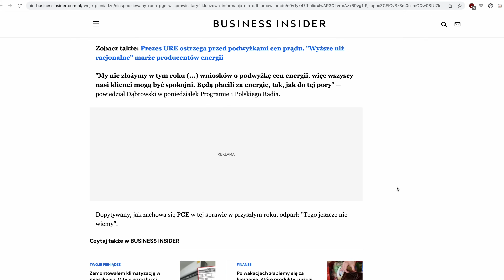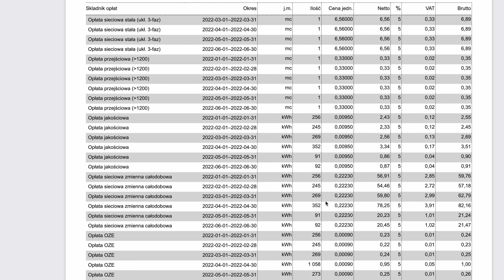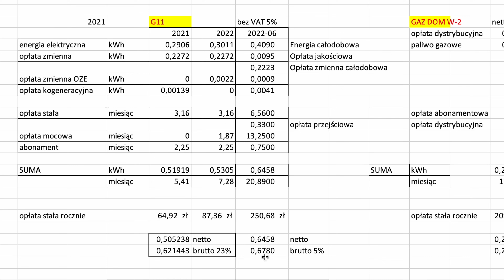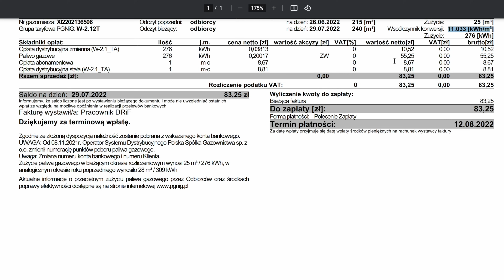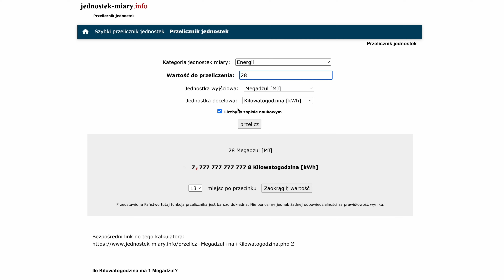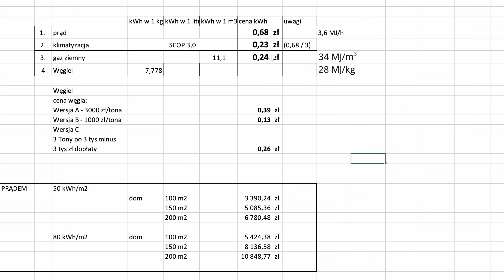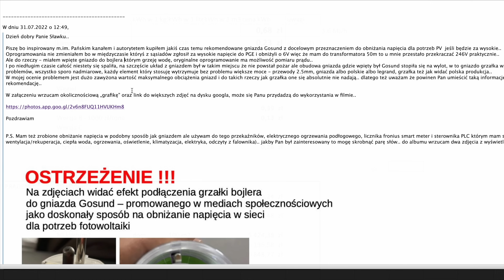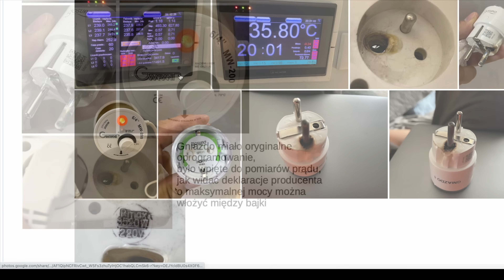Węgiel drogi więc może opłaca się grzać prądem?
Rzeczywiste, z faktur koszty energii cieplnej
prąd, gaz i węgiel
Uwaga. Nie ufaj Chińczykom. Gniazdko dużo mniejszej mocy.

Spis treści:
00:00 - wstęp
00:15 - PGE zamraża ceny na 2023 rok
01:09 - cena prądu
02:40 – cena gazu
04:12 - tabela cen kW
05:13 – koszt energii z węgla
07:55 - grzanie domu prądem
09:40 – POŻAR gniazdka
10:30 – subskrybuj

Mój miernik
Oscyloskop Uni-T UT81C